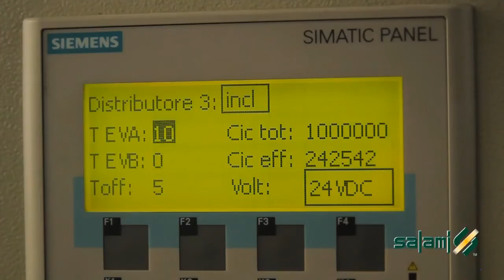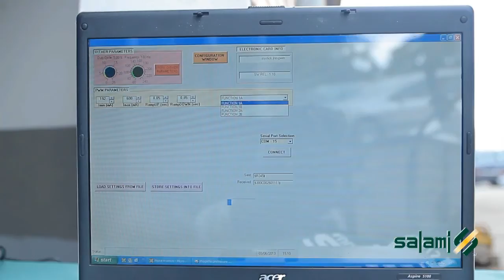Load Sensing Ventil: VDP08 und JOYSTICK. Salami SpA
Salami SpA freut sich sehr, Ihnen in diesem Video unseren neuen Steuerventil VDP08 vorstellen zu dürfen.
Es geht hier um ein Load Sensing Ventil, vor-kompensiert, in der Lage bis 95 l/min in jedem Anschluss zu steuern.
Die Bauart dieses Ventils ist als Baukastensystem entworfen, mit der Ziel, die Zusammenstellung und Endmontage an der Maschine einfach, schnell und zuverlässig zu machen.
Für unseren Distributors haben wir einen „Plug & Play" Satz vorbereitet, zu einem sehr Wettbewerb fähigem Preis.
Die Zuverlässigkeit dieses Produktes ist von unseren technischen Spezialisten garantiert, welche über ein Million Funktionszyklen am Prüfstand, unter extrem schweren Bedingungen, durchgeführt  haben.
Von führenden Produktion Technik und von mehreren Feldtesten.